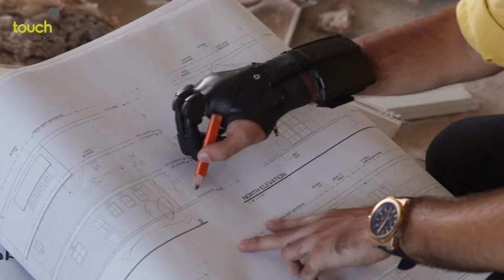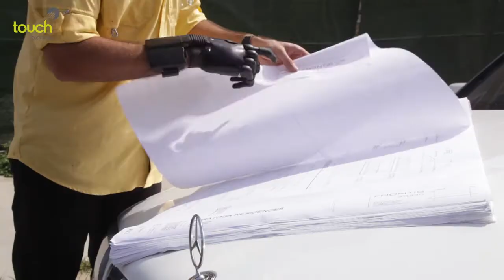Touch Bionics i-digits™ quantum: A Day in the Life of Moises Aramburo French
Check our “A Day in the Life of” video series showing Moises getting back to the life that he wants to live.

To learn more about the Touch Bionics i-digits™ quantum partial hand prosthetic device